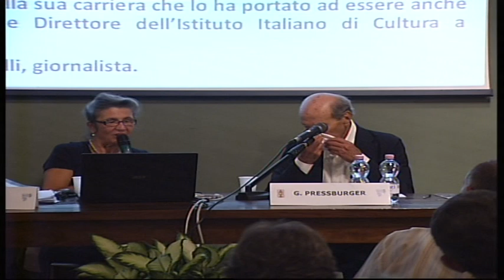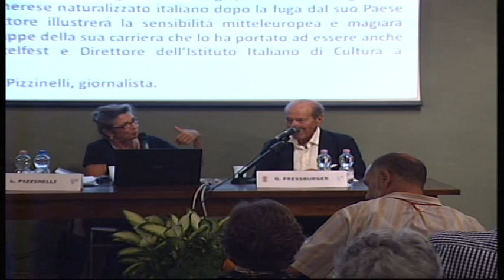Giorgio Pressburger 3 di 3 - Incontri 2013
La letteratura, la cultura e le tradizioni dell'area mittleuropea sono al centro dell'incontro con Giorgio Pressburger, scrittore, regista e drammaturgo ungherese naturalizzato italiano dopo la fuga dal suo Paese nel 1956.